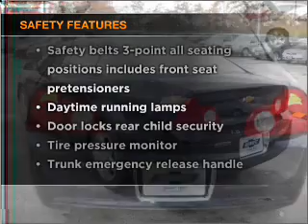2009 Chevrolet Malibu - Egg Harbor Township NJ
Year: 2009
Make: Chevrolet
Model: Malibu
Trim: LS Sedan 4D
Engine: 4 cylinder 2.4 liter
Transmission:
Color: Dark Blue
Mileage: 33913
Address:
6721 Blackhorse Pike